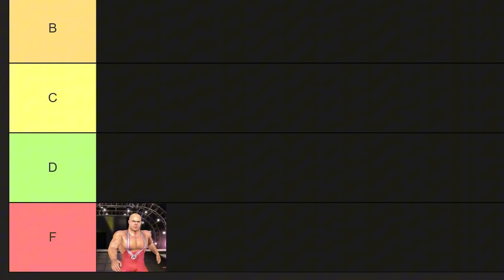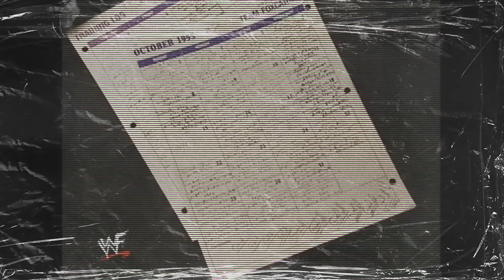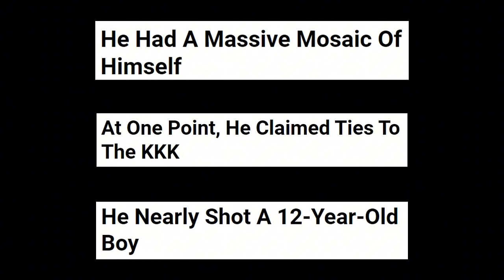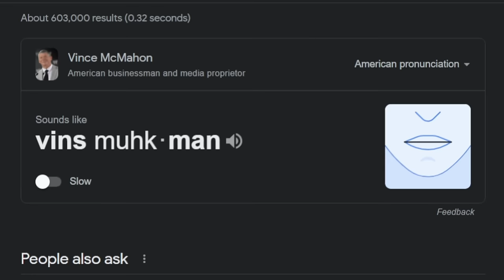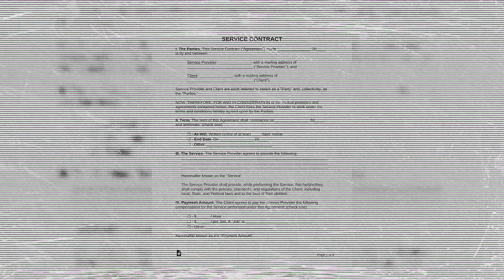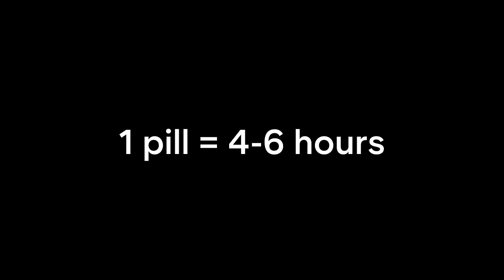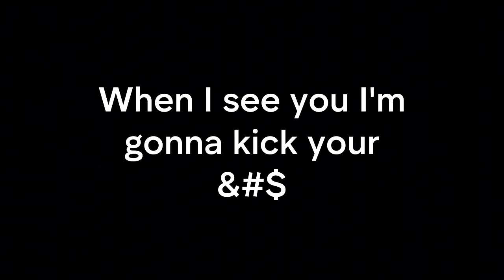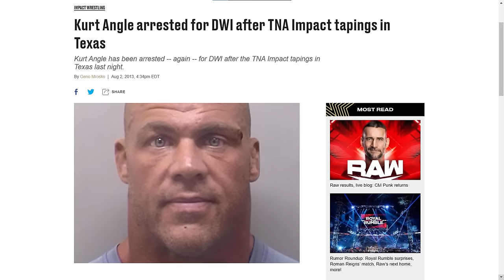Nothing Could Stop Kurt Angle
You might know him as a pro wrestler, or maybe you've just seen him on a meme. Either way, this mans a machine. I promise I wrote that, just because something rhymes doesn't mean it's chat GPT. Any who, Kurt Angle has a crazy life story that I really enjoyed researching, and putting together in video format. From the Olympics to the WWE to sitting in the Joe Rogan Studio pitching protein snacks, he led a crazy life. Hope you enjoy, I AM NICHELESS

“It’s true It’s true!” by kurt angle - Kurt's book description

- Pennsylvania Center for the Book

Kurt angle on rogan episode title - Joe Rogan Interview